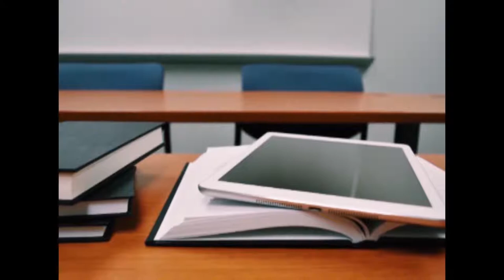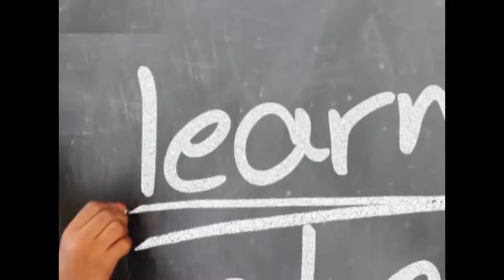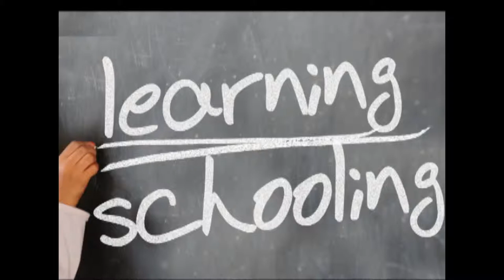TET PAPER II WHATS APP AUDIO DAY 5 - TNTET CLASS IN TAMIL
Paper : II
Subject: Psychology
Day :5
Unit V of TNTET syllabus
Lesson name: Learning

To get the audio via telegram app or Whatsapp visit our